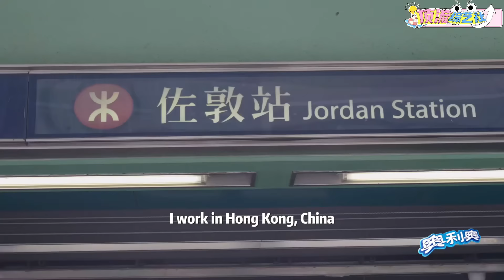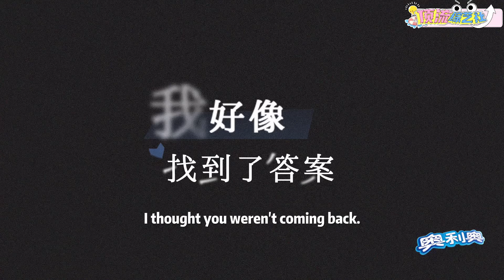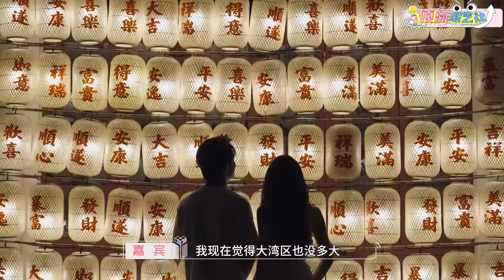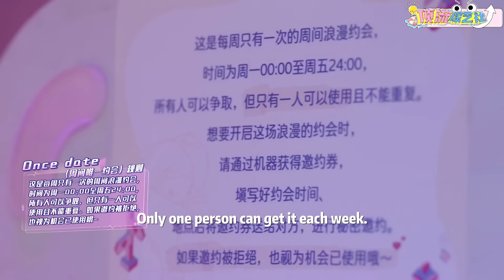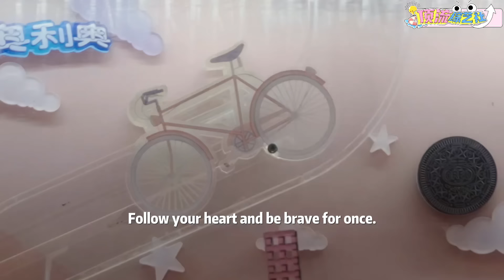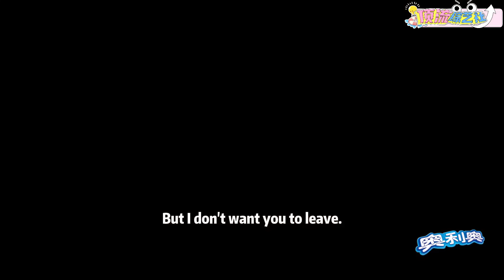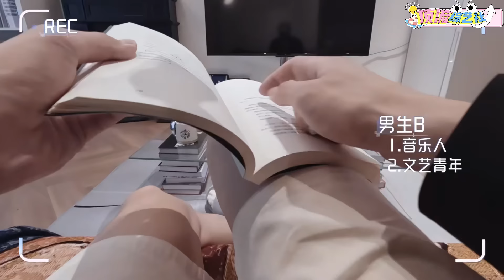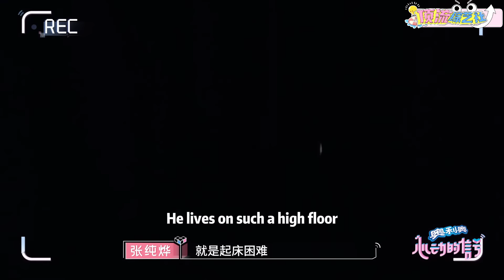【ENG】💖恋综的王心动的信号7回归！徐明浩言承旭林依晨围观大湾区帅哥美女跨城恋爱！心动的信号